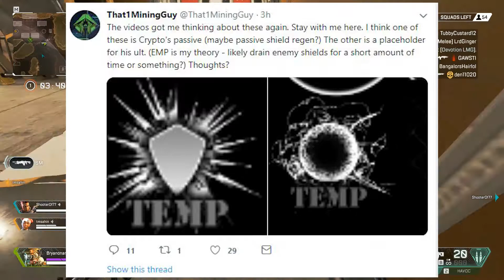CRYPTOS PASSIVE AND ULTIMATE MIGHT DEFINITELY HAVE SOMETHING TO DO WITH HIS SWORD-APEX LEGENDS SEAS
CRYPTOS PASSIVE AND ULTIMATE MIGHT DEINITELY HAVE SOMETHING TO DO WITH HIS SWORD   APEX LEGENDS SEASon 2

 ►My Equipment:

*CAMERA : Canon EOS M10 BLACK
* Mic(Neewer) Professional Studio
*USB Cables ( Top Grade Pro Cables)
*Small gorillapod
*Big Gorillapod
* Basic Tripod